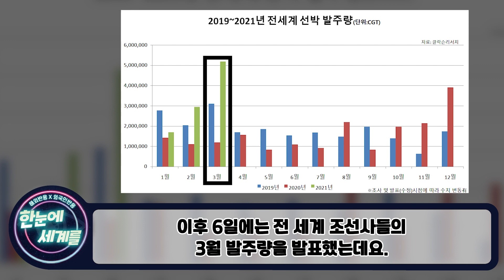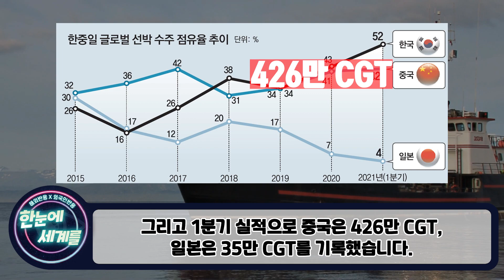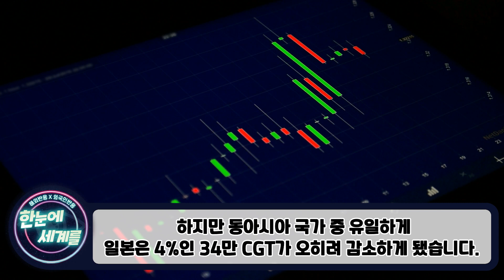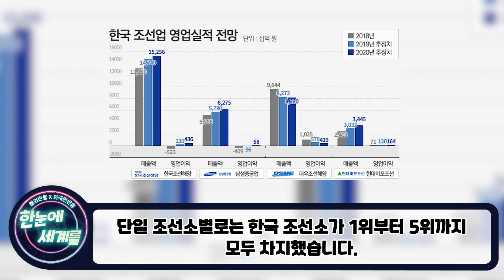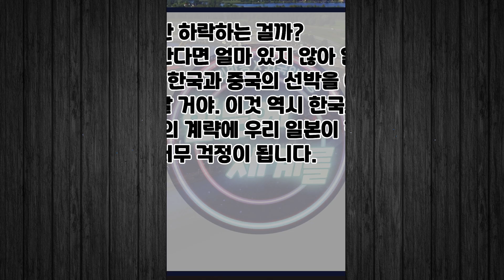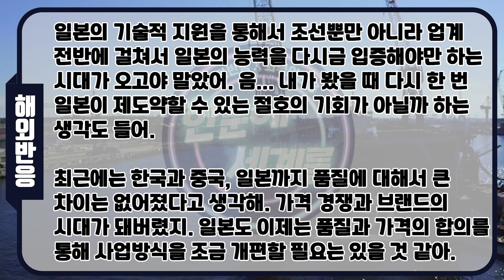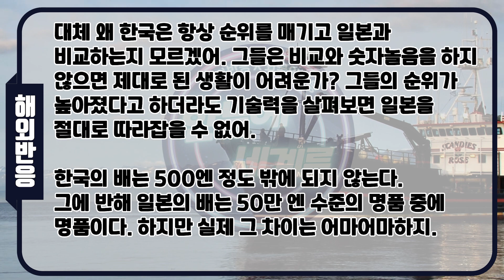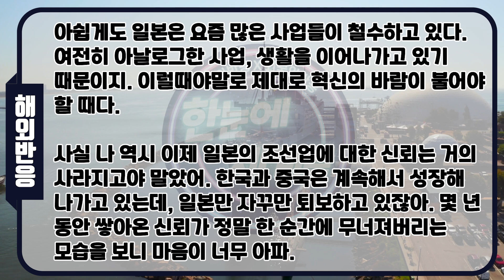[일본반응] "한국과의 격차가 이렇게 심했다고?" 한국의 XX수치를 본 일본인들, 충격 // "이제 한국을 따라잡을 수 없어"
영상을 재미있게 봤다면 '구독'과 '좋아요' 부탁 드립니다.